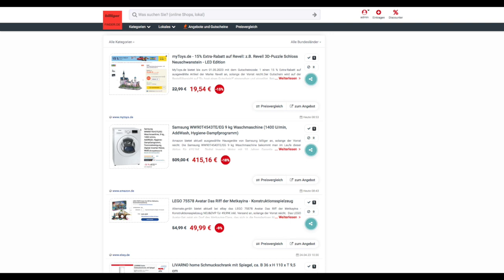Schnäppchen/Billiger des Tages 25.04.23 - Samsung WW90T4543TE/EG 9 kg Waschmaschine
Heute ist Schnäppchen/Billiger des Tages - Samsung WW90T4543TE/EG 9 kg Waschmaschine.